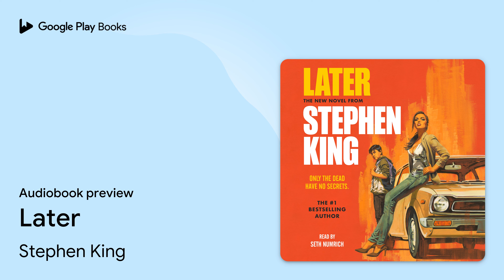Later by Stephen King · Audiobook preview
Later
Authored by Stephen King
Narrated by Seth Numrich

0:00 Intro
0:03 Later
0:31 Acclaim for the Work of Stephen King!
1:17 Later
2:44 Chapter 1
11:17 Outro

BOOK DESCRIPTION

2022 MYSTERY AUDIE AWARD WINNER!

A BRAND-NEW NOVEL FROM LEGENDARY STORYTELLER STEPHEN KING!

SOMETIMES GROWING UP MEANS FACING YOUR DEMONS

The son of a struggling single mother, Jamie Conklin just wants an ordinary childhood. But Jamie is no ordinary child. Born with an unnatural ability his mom urges him to keep secret, Jamie can see what no one else can see and learn what no one else can learn. But the cost of using this ability is higher than Jamie can imagine—as he discovers when an NYPD detective draws him into the pursuit of a killer who has threatened to strike from beyond the grave.

Later is Stephen King at his finest, a terrifying and touching story of innocence lost and the trials that test our sense of right and wrong. With echoes of King’s classic novel, It, Later is a powerful, haunting, unforgettable exploration of what it takes to stand up to evil in all the faces it wears.

Stephen King is the author of more than sixty books, all of them worldwide bestsellers. His recent work includes the short story collection You Like It Darker, Holly (a New York Times Notable Book of 2023), Fairy Tale, Billy Summers, If It Bleeds, The Institute, Elevation, The Outsider, Sleeping Beauties (cowritten with his son Owen King), and the Bill Hodges trilogy: End of Watch, Finders Keepers, and Mr. Mercedes (an Edgar Award winner for Best Novel and a television series streaming on Peacock). His novel 11/22/63 was named a top ten book of 2011 by The New York Times Book Review and won the Los Angeles Times Book Prize for Mystery/Thriller. His epic works The Dark Tower, It, Pet Sematary, Doctor Sleep, and Firestarter are the basis for major motion pictures, with It now the highest-grossing horror film of all time. He is the recipient of the 2020 Audio Publishers Association Lifetime Achievement Award, the 2018 PEN America Literary Service Award, the 2014 National Medal of Arts,…

AUDIOBOOK DETAILS

Language: English
Publisher: Simon and Schuster
Published on: March 2, 2021
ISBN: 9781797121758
Duration: 6 hr, 33 min
Genres: Fiction / Horror, Fiction / Mystery & Detective / Hard-Boiled, Fiction / Noir